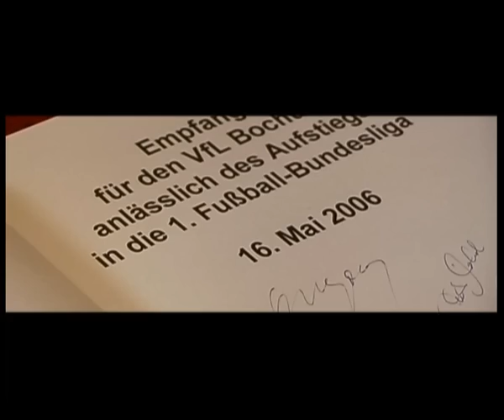VfL Bochum Wiederaufstieg in die erste Liga -